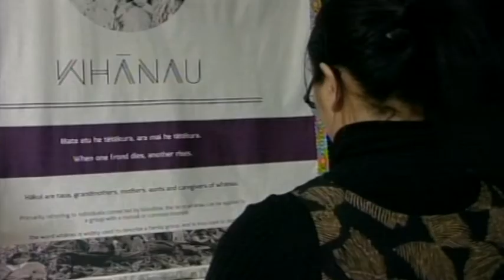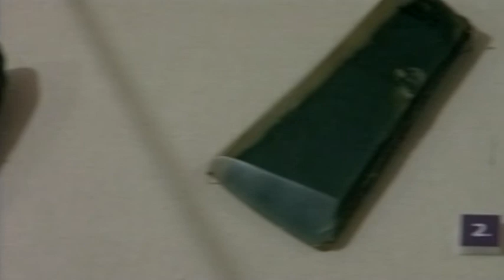Maori women focus of unique exhibition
A spotlight is being shone on some of the South Island's most remarkable Maori women.

Just over 50 profiles are forming the backbone of a new public exhibition at Otago Museum.

And it's proving to be a unique display in several ways.